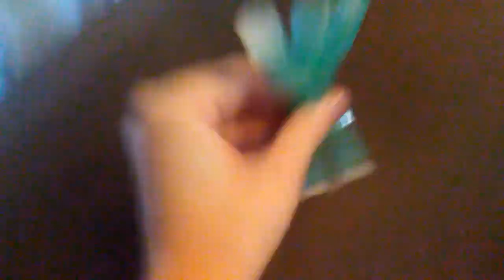The adventures of stikbot Ep 1 sonic the hedgebot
I got a new stikbot its teal